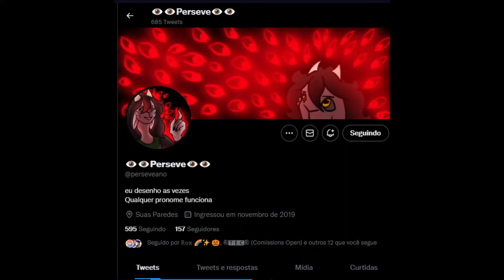PLAGG O HEROI by @perseveano -HD